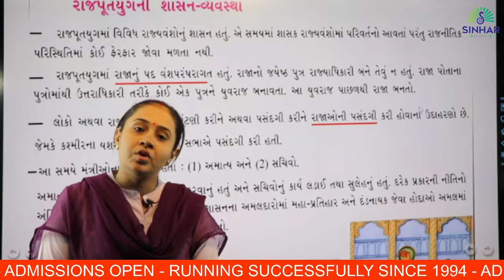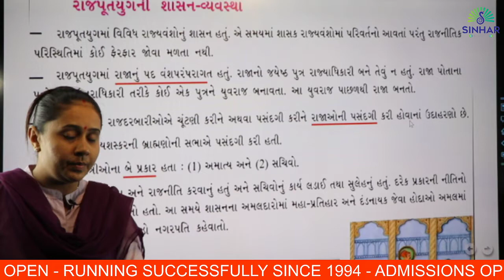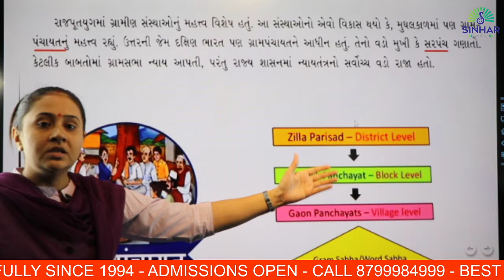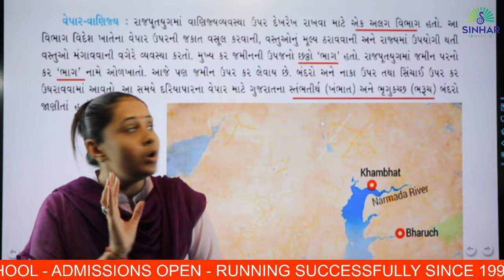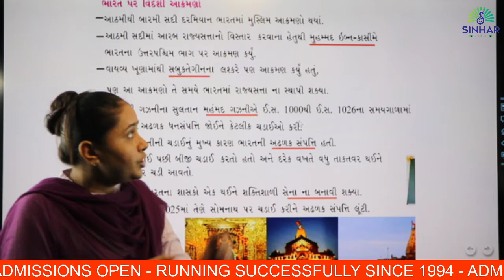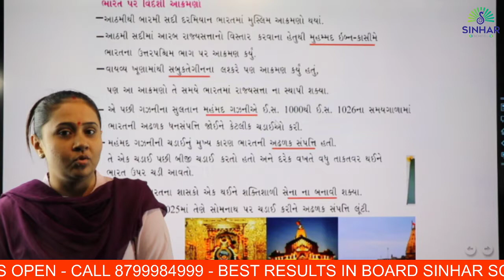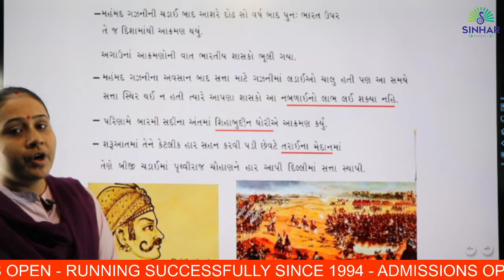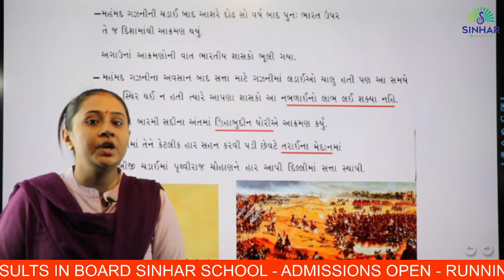STD 7 SS CH 1 RAJPUTYUG - SHASAN VYAVSHTHA, VEPAR, VIDESHI AAKRMANO L 8